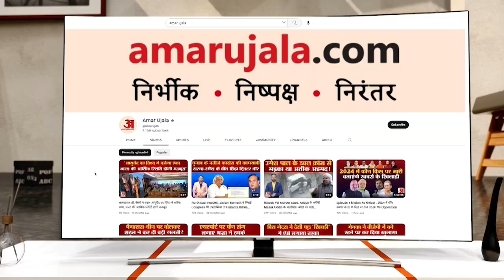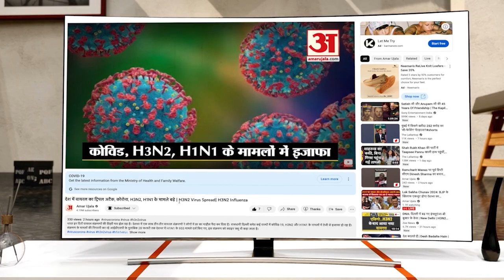Sachin-Seema Love Story : Seema haider ने रखा करवा चौथ का व्रत, Video जारी कर कही बड़ी बात